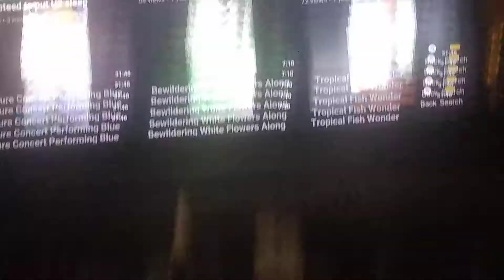MUWATER 🎵🎧🎧☔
what music and water come together family video everyone can watch subscribers always thank you ✌️